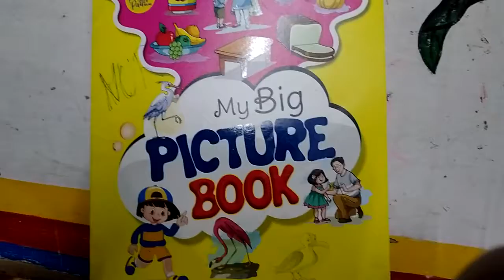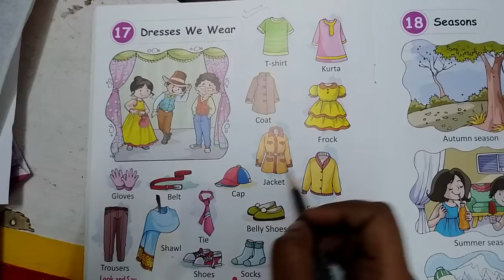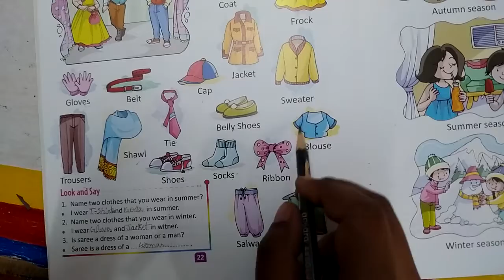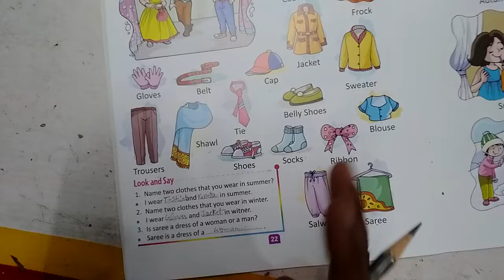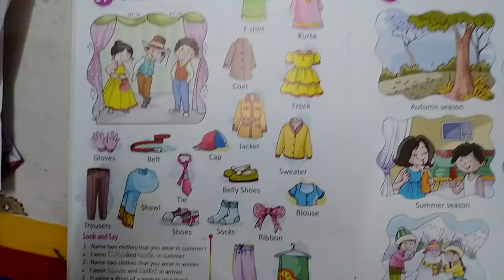G.K. || Class-Nursery || Chapter-17 || Dresses we Wear